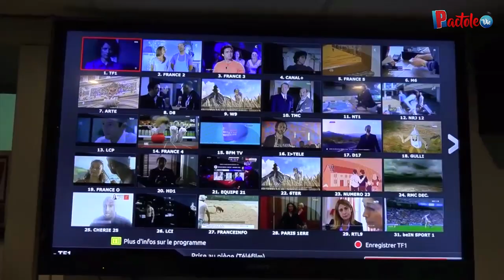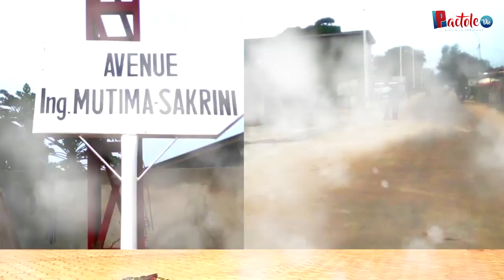La Prédication de la Croix - Bishop MOSES B'ELO DI CHRISTO - 1 MINUTE POUR JESUS